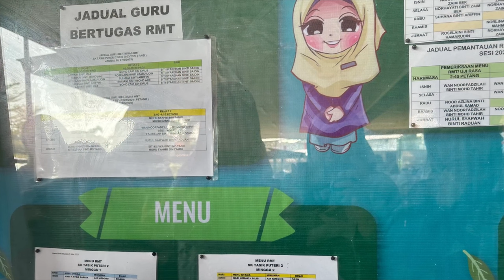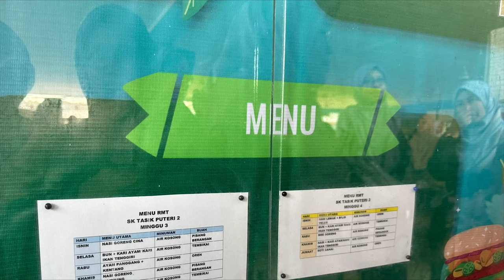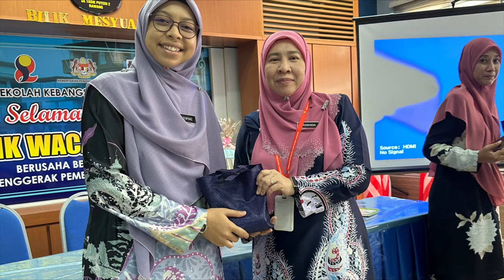LAWATAN PENANDA ARAS RMT 2023 SK SUNGAI KERTAS DI SK TASIK PUTERI 2